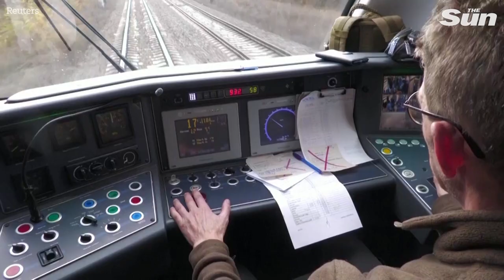Ukraine restores railway in recaptured Kharkiv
Oleksandr Kamyshin, chief executive of Ukrainian Railways, spoke as he travelled by train through the Kupiansk railway hub, once used by Russian troops to resupply their frontline before the area was liberated by Ukrainian forces.

Kupiansk was one of an array of settlements that Ukrainian troops recaptured during a surprise counteroffensive that caught Russian forces off-guard in September.

Kamyshin said the railway infrastructure had suffered huge damage and full recovery would take years and significant funds.

The railways have played a major role since Russia invaded its neighbour on Feb. 24. Millions of Ukrainians fled west by train into Poland and beyond. Trains are also supplying the frontlines.